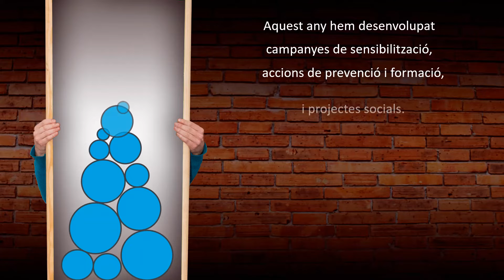Feliç 2019 Fundacio FITA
La Fundació FITA us desitja un feliç 2019.